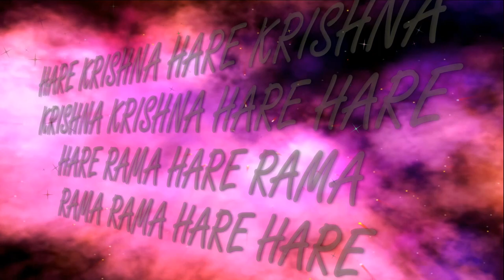24.11.2019 Maha kirtan Prabhavishnu prabhu ISKCON Dnipro Ukraine